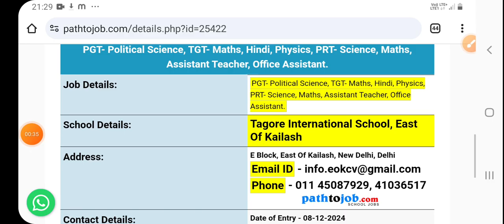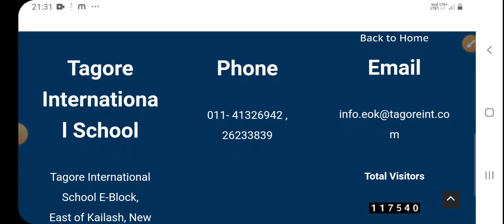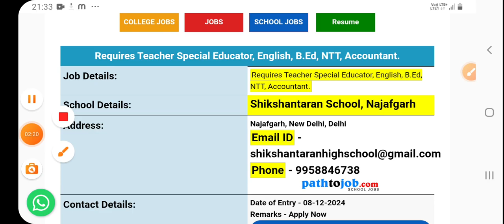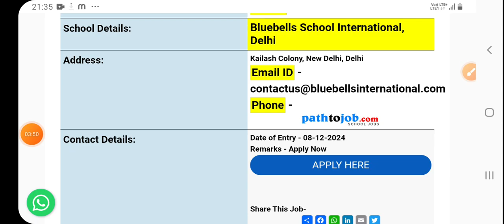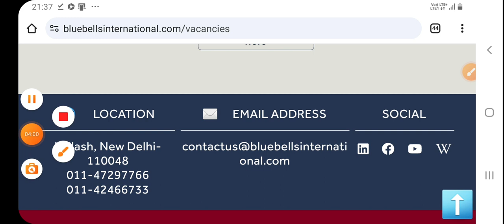Delhi Teacher Vacancy 2024#Salary: 45000- 55000#Free Online Application#Apply now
Free Online Application#Apply now